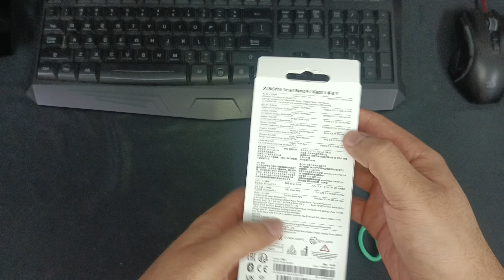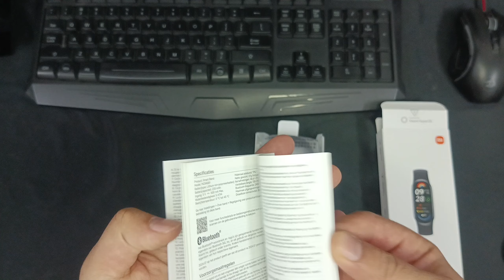Xiaomi Smart band 9 Unboxing Amazing New features & Tour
Get a closer look at the Xiaomi Smart Band 9 with this unboxing and feature tour video. See what this latest smart band has to offer!Xiaomi mi band 9 Display Type: AMOLEDScreen Size: 1.62Resolution: 192 x 490, 326 PPIScreen Brightness: Max 1200 nitWater Resistant Level: 5 ATM150+ workout modes to record your heart rate and burned calories10 on-wrist running courses, could vibrate and light the screen to remind you to meet your heart rate and pace goals.Improved heart rate and SpO₂ monitoringUpgraded all-round sleep monitoringWrist strap material : TPUWireless connectivity: BT5.4Sensors: 3-axis accelerometer + 3-axis gyroscope sensors, PPG sensorBattery: LiPo, 233mAhUpto 21-days battery life for normal daily use.Standby time: 21 days for normal use | 9 days AOD useCharging time: About 1 HourSystem requirements: Android 8.0，iOS12 or aboveSupported App: MI FitnessWeight: 27.4g with strapDimensions: 46.53*21.63*10.95mm
This is my Gaming PC Build Under 50,000PKR in Pakistan
Intel Core i5 2500kNVDIA Geforce GTX 950
MSI P67A MOTHERBOARDKINGSTON 128 GB
SSDWESTEN DIGITAL 500GB HDD32GB
DDR3 RAM